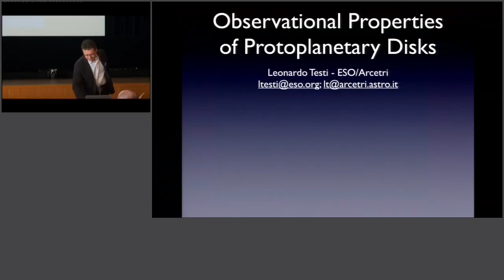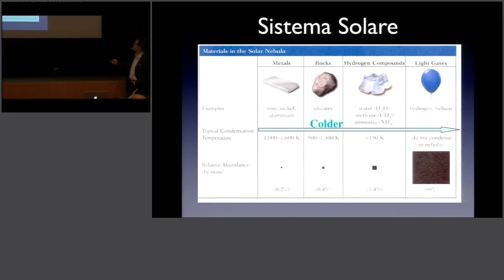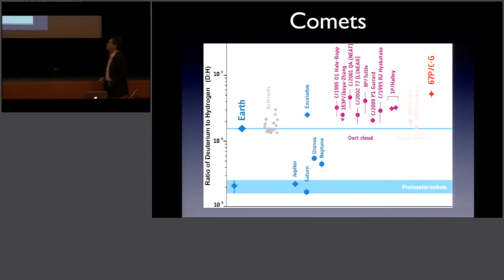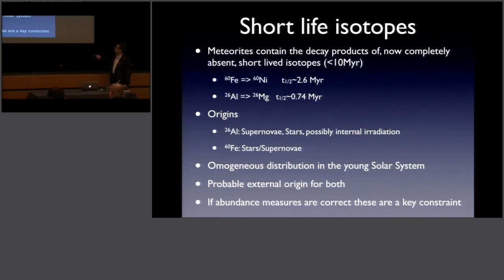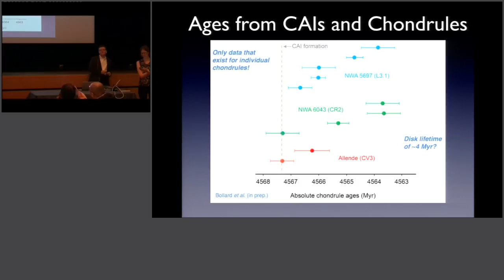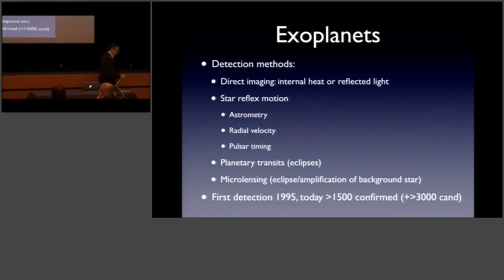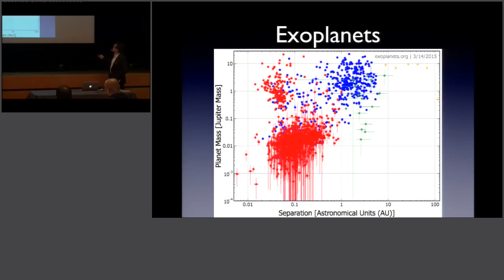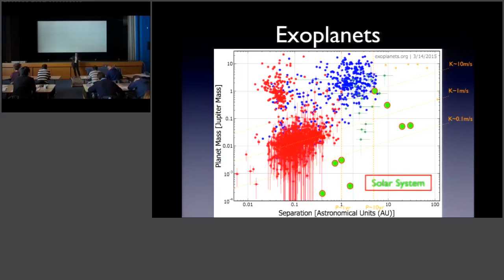Saas-Fee Course 2015 From Protoplanetary Disks to Planet Formation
The endpoint of planet formation  Solar System and Exoplanets
Dr. Leonardo Testi (ESO)